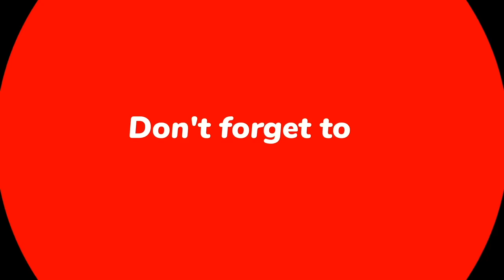Tony Has Been Going After Christine Hard & Steady Recently. Is He Trying To Get Promoted To The Cast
What If.

Recently it seems that Tony has been going out of his way to take shots at Christine, arguably Sister Wives most popular character. Aside from her popularity, Christine is is his mother-in-law. Why create unnecessary drama? As I look at the future of SW production, and Robyn & Kody's resistance to being the show's continued foils, it occured to me the show will soon have an antagonist problem. Enter Tony. This move would elevate Tony from a non-paid supporting cast member to a compensated full cast member.

This is just a thought exercise. I don't have proof of this position. Let me know what you think of my theory.

I mentioned in the video, I will start the "Becoming Sister Wives" Book Club, Sundays @. 10pm (EST). My email addresses are below.

MyTakeOnReality
MyTakeOnReality
X (Twitter)

Neffex- "Just Breathing" -Closing song
Bloom - "Be Around" - Intro